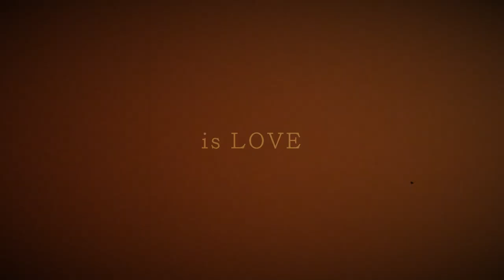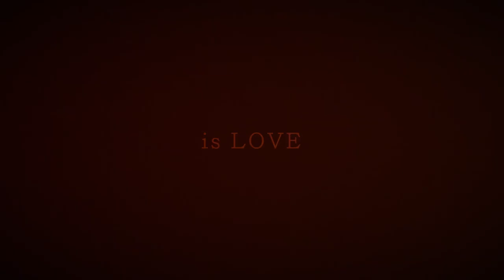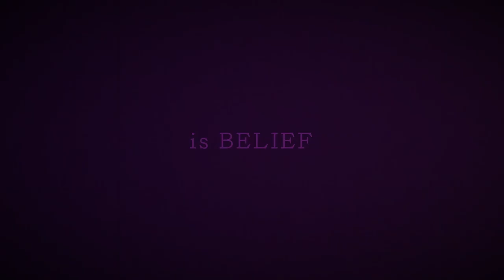Anemone - Concept Movie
Anemone
Concept Movie

Le Fan’nu  / Erena Yuka Mishio
Sax / Yu Nakanishi
Piano / Sora Ichikawa
Film / Daisuke Inoue